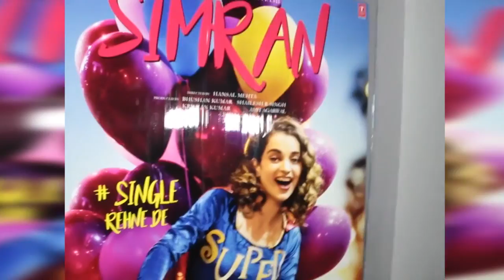Simran Screening | Kangana, Anupam Kher, Pooja Hedge , Raj Kumar Rao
Event Talkies your one-stop destination for Bollywood's Breaking News, Bollywood gossip, Bollywood scandals, Bollywood controversies, movie reviews, Bollywood movie trailers and much more...  Download the Bollywoodbackstage mobile app for your one-stop destination to the hottest Bollywood news & gossip, scandals, controversies, reviews, countdown and trailers! Bollywood now just a fingertip away.